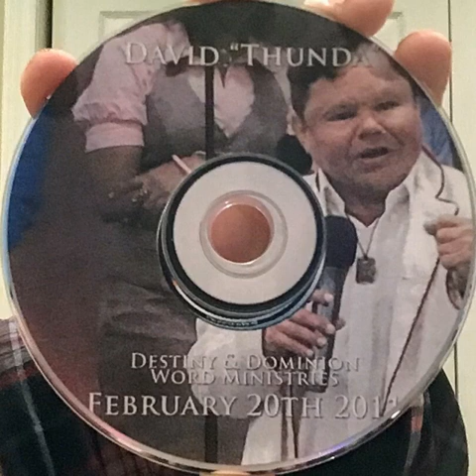Democrats vs impeachment tonight’s show in the senate